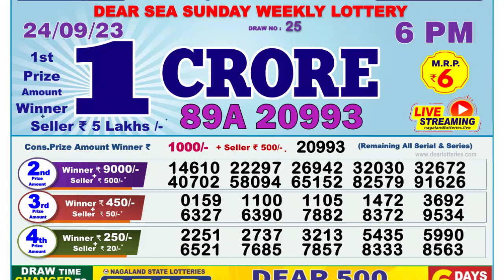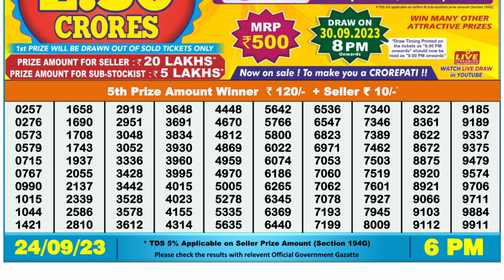Nagaland Lottery Sambad Live 6pm 24.09.23